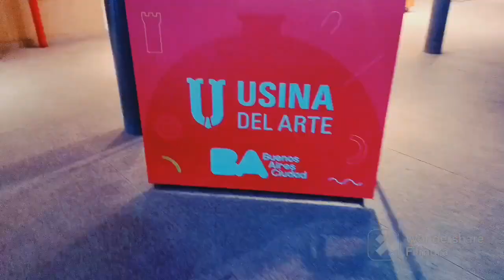Hacemos una visita guiada a la USINA DEL ARTE.